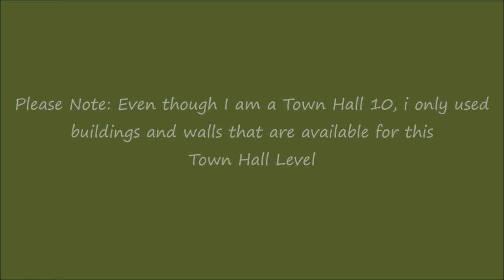Clash of Clans Town Hall 8 Trophy Base Clan Wars Base The Machine